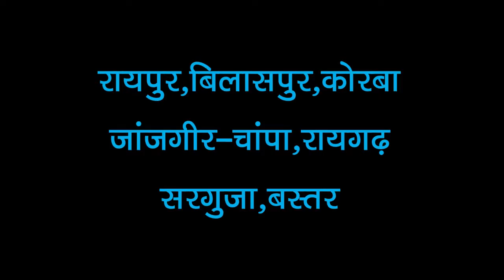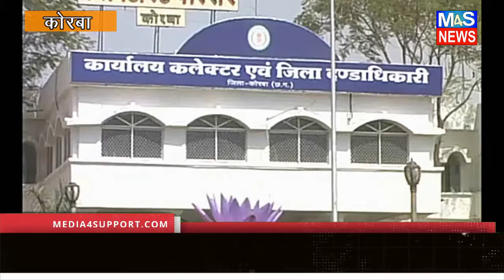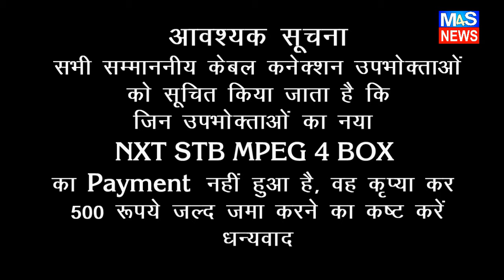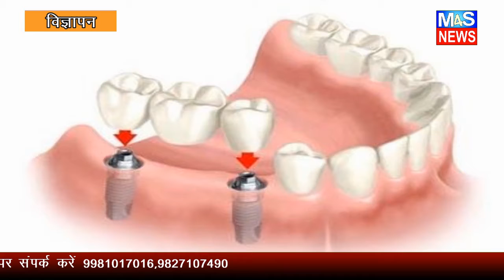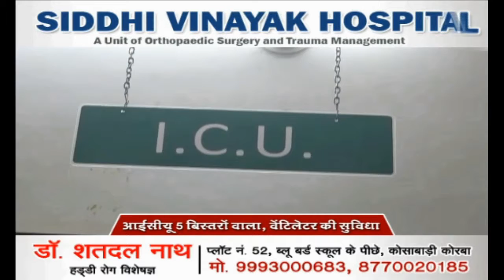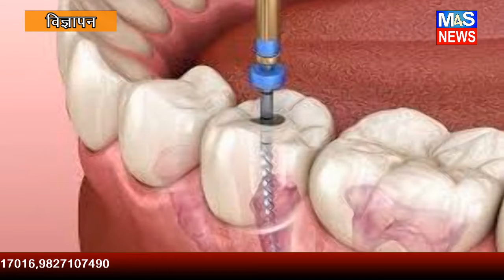M4S NEWS:MEDIA4SUPPORT HINDI NEWS BULLETIN 01APRIL2021